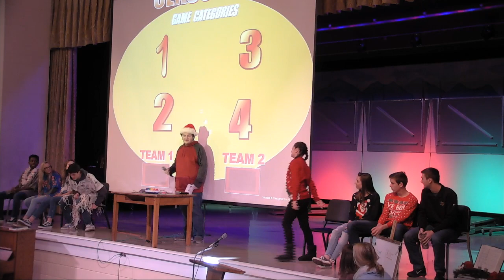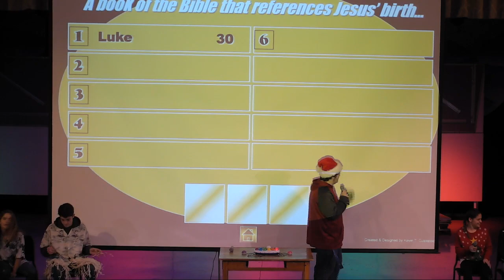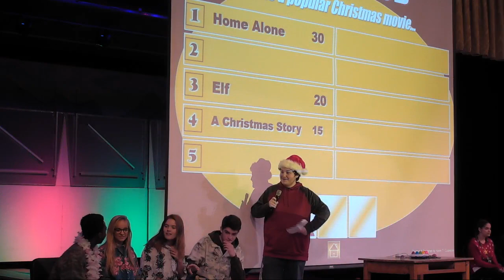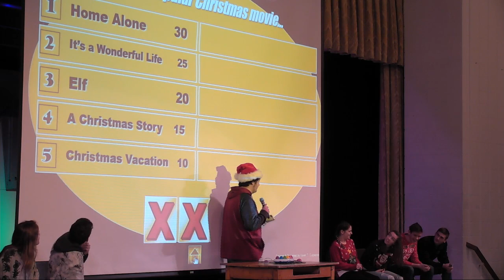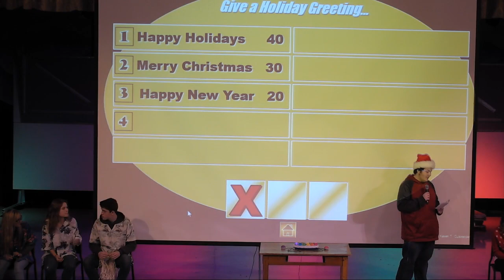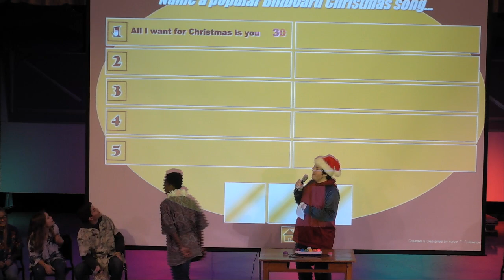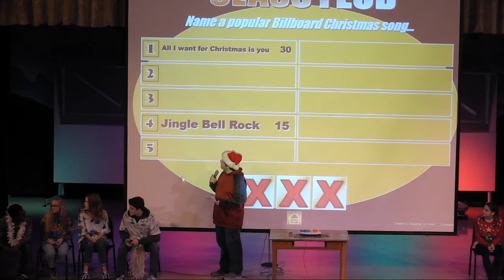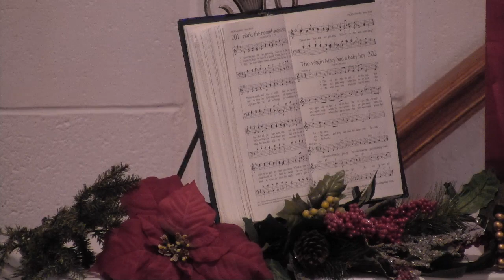Chapel 12.19.2018 - Christmas Chapel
Our annual Christmas chapel—the last chapel before Christmas break—featured a game show, skit, and singing.